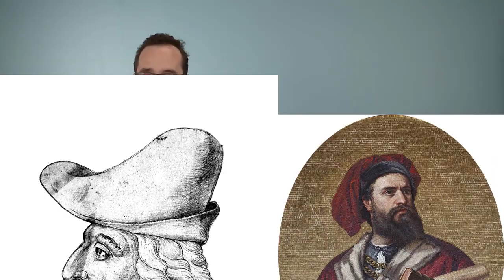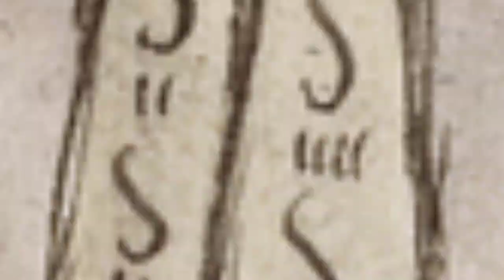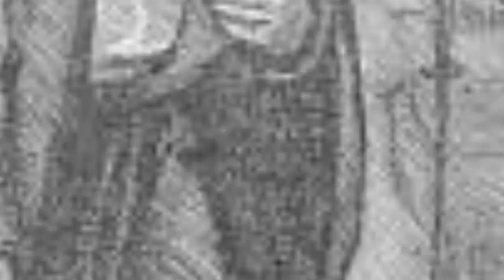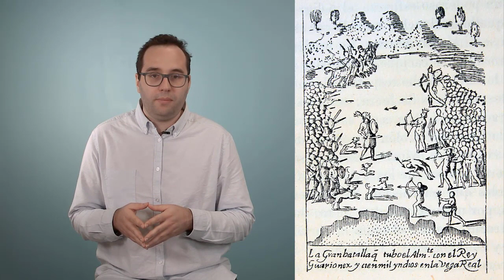Christophe Colomb (2/2)